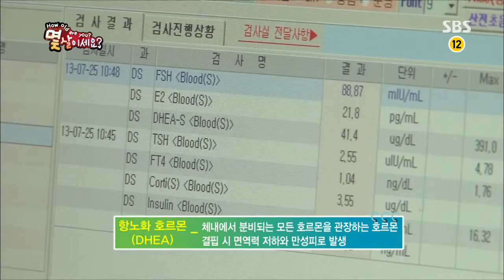잘먹고 잘사는 법 575회 #2(4)